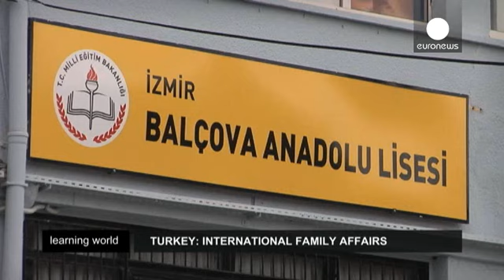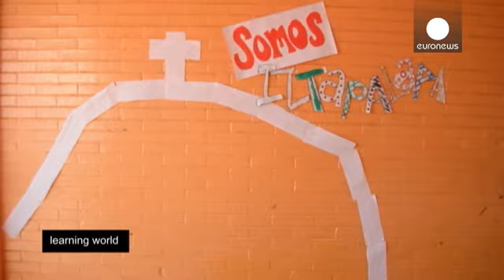Kültürler arası eğitim programları - learning world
Learning World bu hafta kültürler arası eğitimi konu alıyor. Farklı din, dil, ırk ve çevreden gelen insanların birlikte hareket ederek eğitime katkı sağlaması ile hoşgörü ve diyalog ortamı da artıyor.

*Avusturya: Kültürler arası yemek molası*

Öncelikle Avusturya'nın Linz şehrinde çok özel bir okula konuk olacağız. Burada yemek yapma dersi veriliyor. KAMA adlı bir sivil toplum örgütünün çok kültürlü kursları sayesinde çocuklar, Suriyeli bir göçmen Mona'dan, Suriye'ye özgü bir yemek yapmasını öğ…